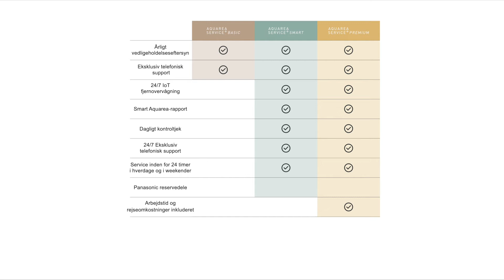DA – Panasonic Aquarea Service+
Vælger du Aquarea Service+ får du det bedste ud af din Aquarea-varmepumpe – uden unødige overraskelser. Takket være fjernovervågning kan proffesionel tekniker tage sig af din varmepumpes drift uden at skulle forstyrre din hverdag.